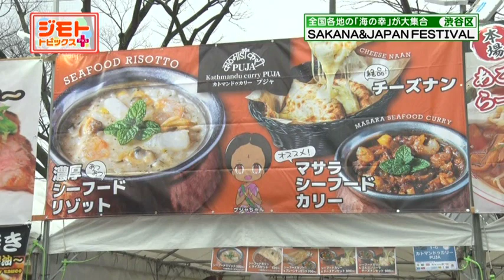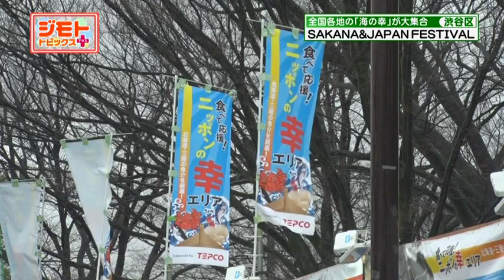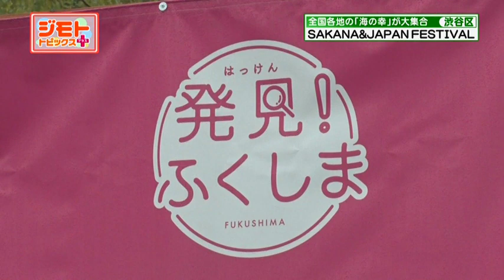魚ジャパンフェス 2024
代々木公園イベント広場：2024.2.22～25
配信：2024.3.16